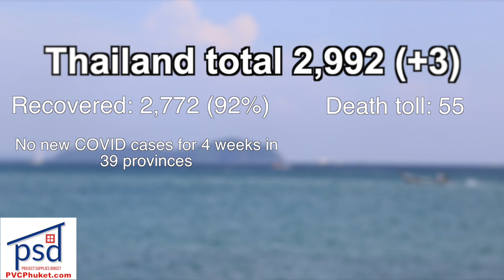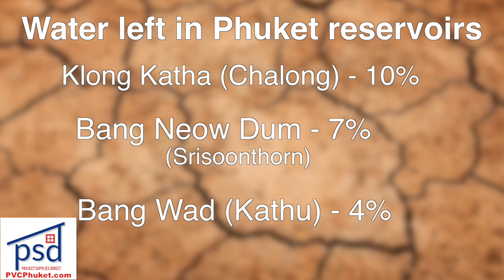Phuket water at 'critical' levels! 3 new COVID cases in Thailand! || Thailand News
3 new COVID cases in Thailand, none new in Phuket |:| Paotng business leaders call for urgent aid |:| Recent rains helped, but Phuket water situation still critical

ThePhuketNews.com

MORE: No new cases for 5th day in a row

3- Recent rains have helped, but Phuket water situation still 'critical'

Stay classy!